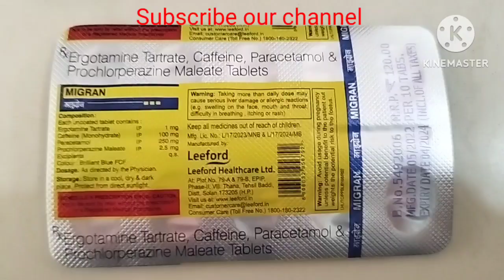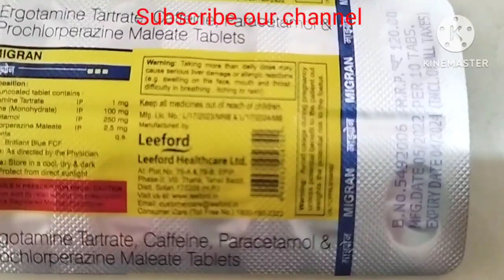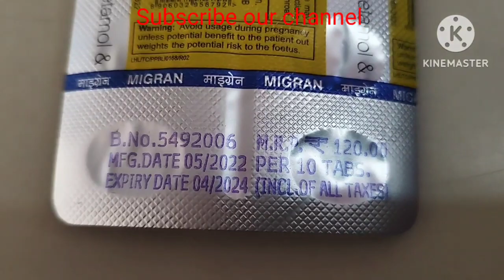Migraine | Symptoms, Causes, Prevention | Headache vs Migraine | Prodrome, Aura, Headache, Postdrome